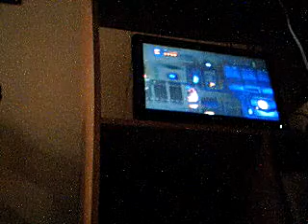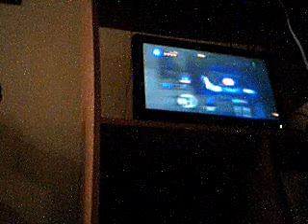Let's Play Lego Star Wars The Complete Saga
Episode VI: Return of the Jedi. Chapter 4: Battle of Endor part 2.